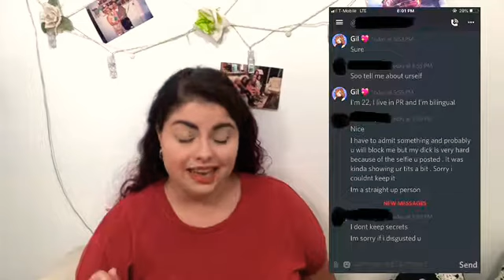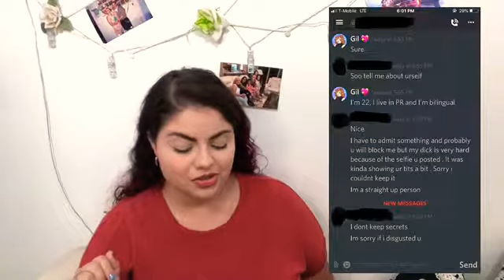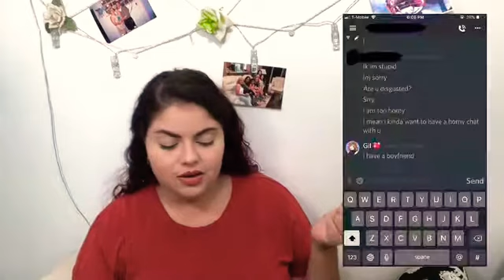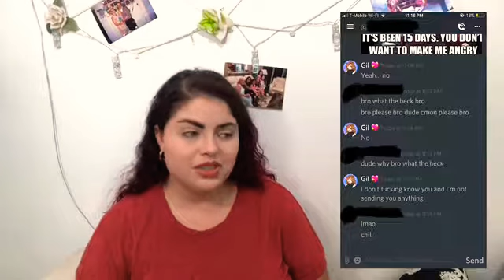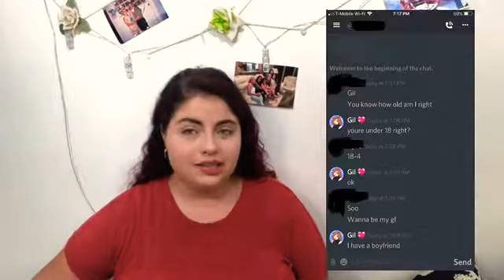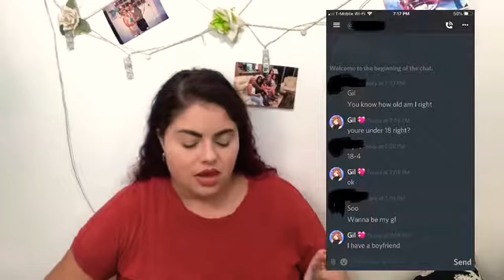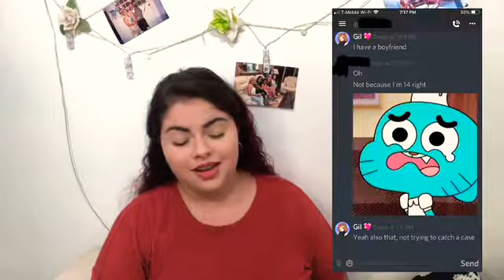The Worst Server on Discord (Storytime)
My expirience with the worst Discord server I ever joined.

Tags